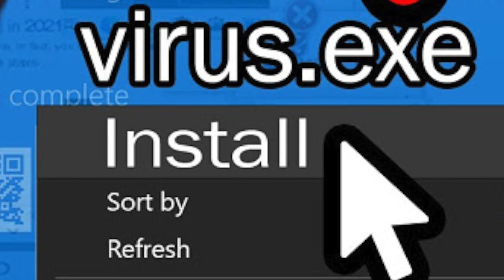Cheating in different games be like